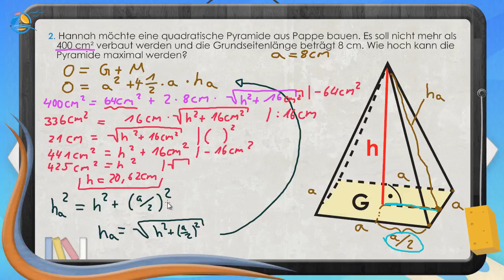Pyramide Volumen Grundfläche || Klasse 9 ★ Übung 2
Für das Volumen einer Pyramide gilt wie bei Prismen „Grundfläche mal Höhe“, nur dass ebenfalls der Faktor ein Drittel hinzukommt. Dies gilt für alle Grundflächen    dreieckig, viereckig,…
      V_Pyr=1/3∙G∙h
Grundfläche: G = a • a = a²
Mantelfläche:  M = 4 •   1/2 • a • ha
Die Oberfläche setzt sich aus der Grundfläche G und den äußeren Dreiecksflächen zusammen, die die Mantelfläche M bilden. Die Anzahl der Dreiecksflächen    entspricht der Anzahl der Ecken    und die Form und Größe der Dreiecke ist für jeden Fall einzeln zu betrachten!
O=G+M

Sophie: „Letztes Jahr war ich mit meinen Eltern im Urlaub in Ägypten. Dort haben wir auch die Cheopspyramide besichtigt.“
Jonas: „Wow. Hast du dir mal überlegt, welches Volumen und welche Oberfläche eine solch große Pyramide hat?“

Die Cheopspyramide hat eine quadratische Grundfläche a² mit einer Seitenlänge von 230 m und eine Höhe von 139 m. Das Volumen ist somit schnell berechnet:
G=a²   →   V_Pyr=1/3∙a²∙h= 1/3∙  230 m  ^2∙139 m=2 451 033 m³
Für die Oberfläche müssen wir zunächst die Höhe einer der äußeren Dreiecksflächen über den Satz des Pythagoras bestimmen.
a/2  ^2  +  h²=hₐ²   →hₐ=√230 m/2  ^2  +  139 m  ²=180 m
Die Dreiecksfläche D errechnet sich daher zu:
A_Dreieck=D=1/2∙a∙hₐ=1/2∙230 m∙180 m=20700 m²
O=G+4 ∙D=230 m ²+4∙20700 m²=135700 m²

Jonas: „Die Cheopspyramide hat also ein Volumen von fast 2,5 Millionen Kubikmetern. Das entspricht der Menge von 1000 Olympiaschwimmbecken. Die Oberfläche beträgt 135700 Quadratmeter, so viel wie 12,5 Fußballfelder.“